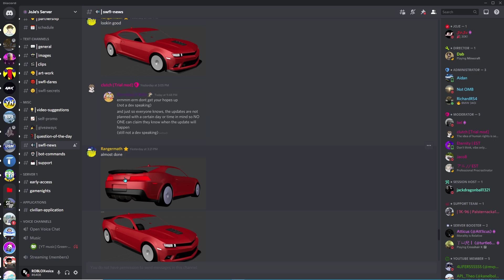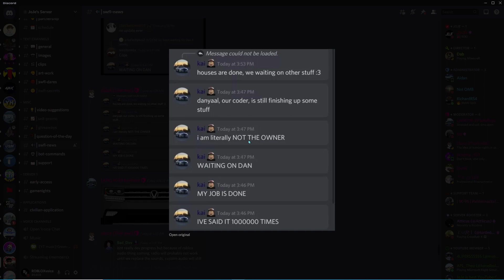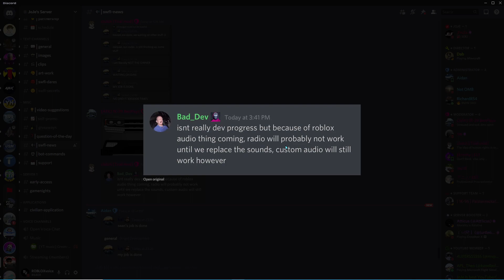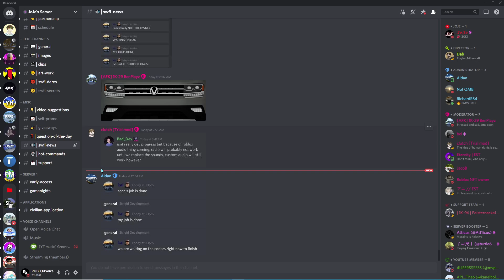MORE INFO ABOUT THE NEW UPDATE IN SOUTHWEST FLORIDA ROBLOX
🔥WE GOT NEW FIRE MERCH, CHECK THE LINK ABOVE THIS🔥